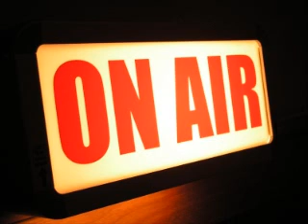Neil Rogers Show - BEST OF WIOD #23 (November 6, 1989)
Starts with fan made Neil talk up, Stan eating Wendy's, the Lightning Round, and part of a Birdless show. Date approximate